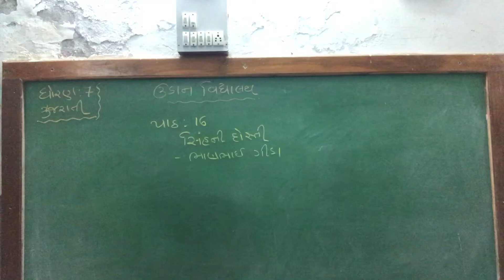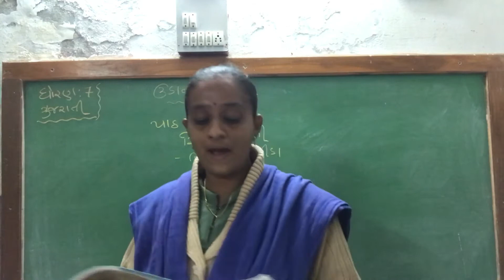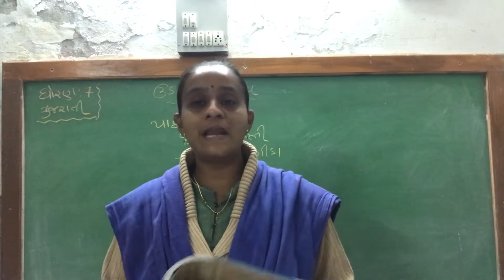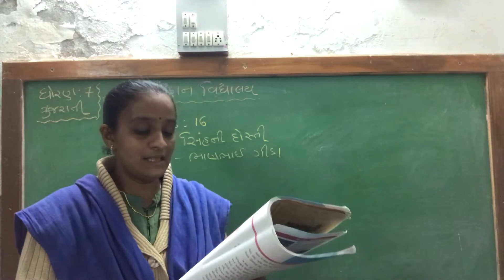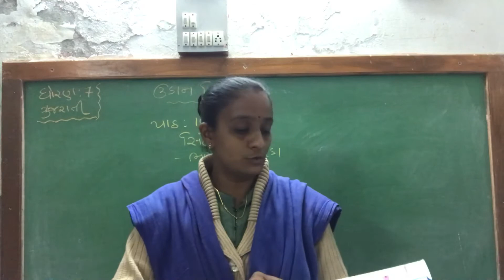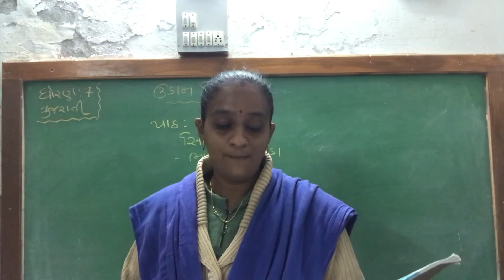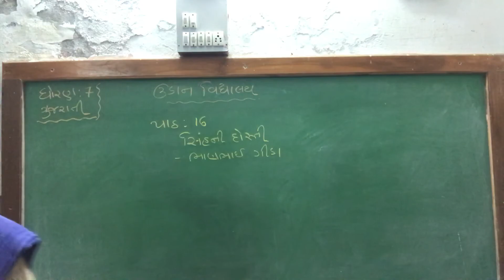Std-7 Gujarati ch 16